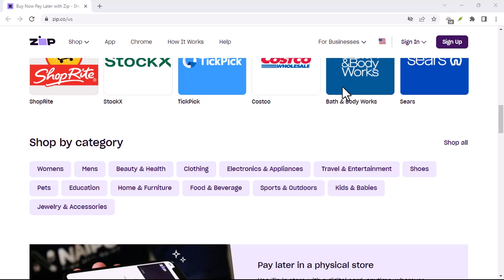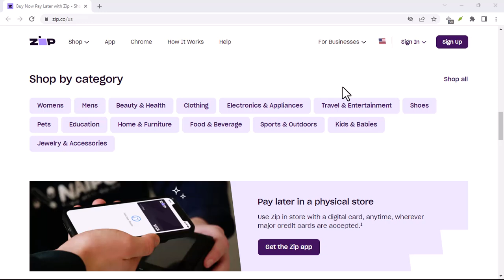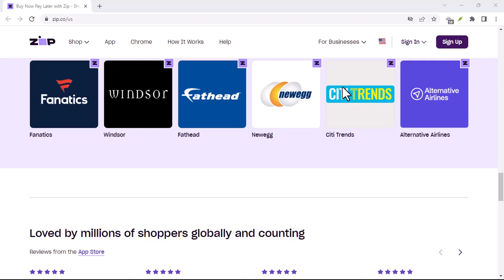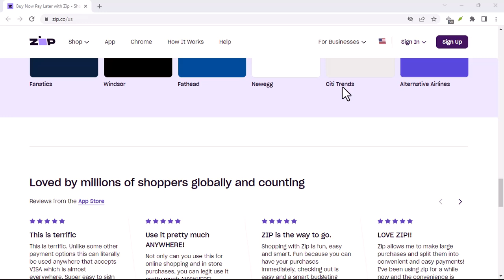Does Zippay affect credit score Australia?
In this video we talk about Does Zippay affect credit score Australia